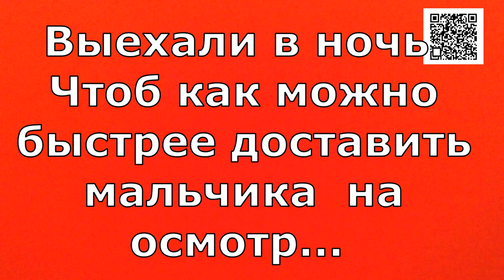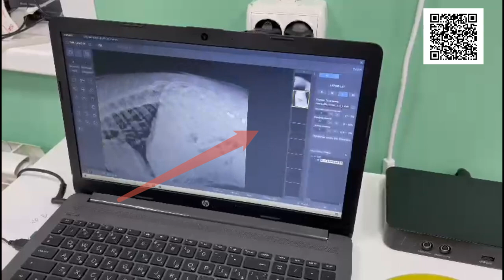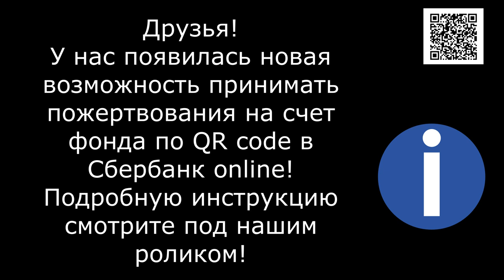Между жизнью и смертью две пули в спину/Between life and death two bullets in the back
We received a call. The dog is lying down and won't get up. We thought the pelvis was broken, but the doctor's examination showed that there were no fractures. But there are some bullets in his spine! We had an MRI and the doctors are trying to decide if the dog can walk or not.

1. Откройте мобильное приложение Сбербанк-Онлайн. (если нет, то скачайте из AppleStore или GooglePlay)

2. Перейти в раздел «Платежи»
3. Выберите «Оплата по QR или штрихкоду»

4. Наведите камеру на QR или штрихкод

5. Выберите карту списания и нажмите «Продолжить»

6. Сверьте реквизиты получателя и убедитесь в правильности Ваших данных

7. Нажмите продолжить и далее Подтвердить. Придёт СМС с номера 900, с информацией о платеже.

Голодные телефоны:
Билайн: 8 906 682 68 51
Билайн: 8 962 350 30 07
Теле2:  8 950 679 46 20

Our bank cards:
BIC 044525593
Получатель платежа: Valentina Silich

Visa Classic:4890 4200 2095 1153
The beneficiary of payment: Valeriia Utkina
Получатель платежа: Valeriia Utkina